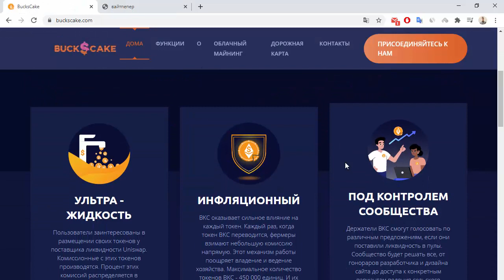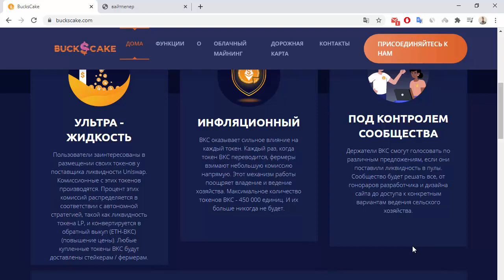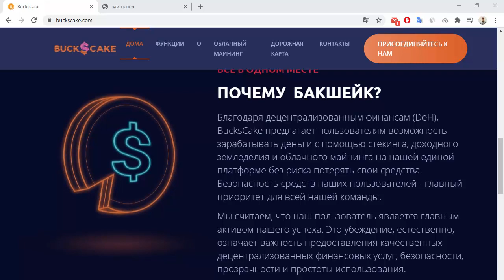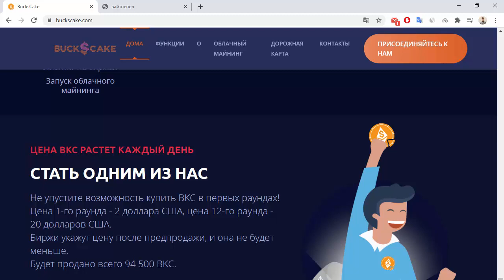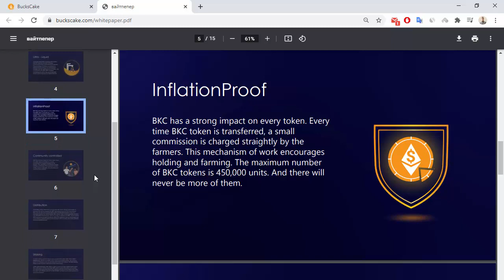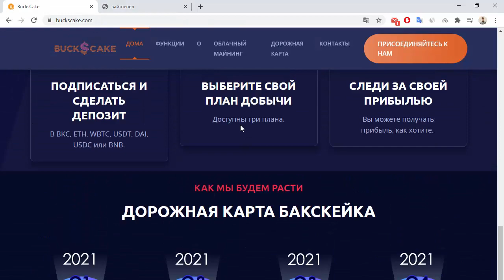BucksCake обзор проекта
0xc35018c28E91A5c9F24BB332E87fFF6c88C87eb8